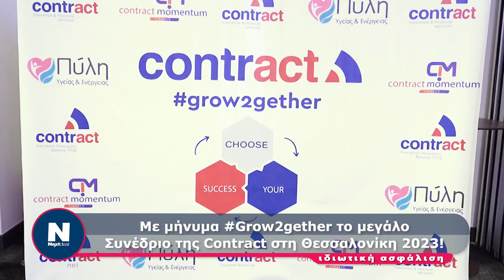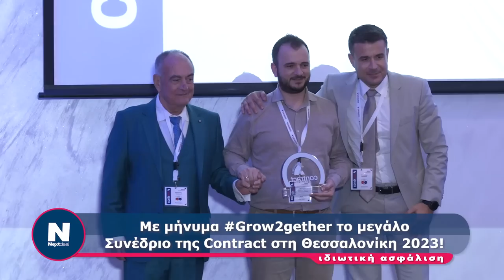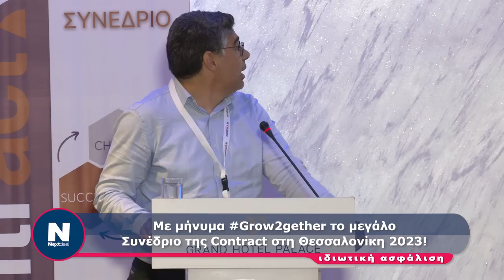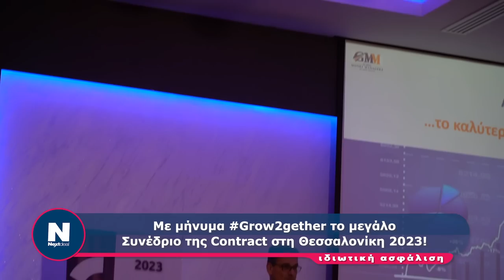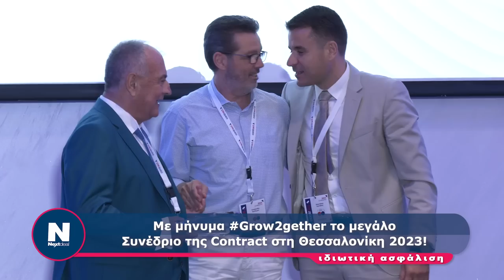Συνέδριο Contract 2023 στη Θεσσαλονίκη